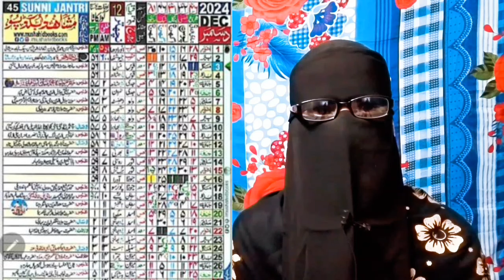December urdu calendar 2024 | december islamic Urdu Calendar 2024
Assalamu Alaikum dear friends !

About this video:
December urdu calendar 2024 | december islamic Urdu Calendar 2024 | December urdu calendar 2024 islamic calendar 1446 hijri 2024 urdu calendar

About my channel:
this channel name islamic channel it is a Urdu trustable islamic channel: